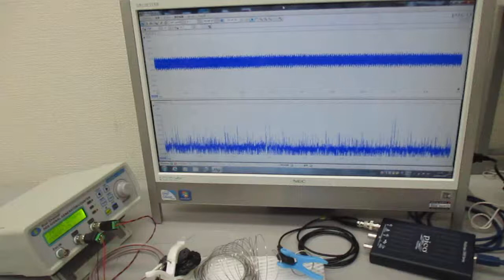音圧測定解析に基づいた、超音波伝搬制御実験（スイープ発振とパルス発振） ultrasonic-labo